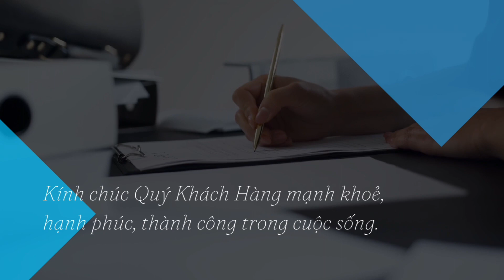Biệt Thự Cao Cấp Khu Bàu Cát quận Tân Bình 9m x 15m, 3 lầu, giá bán rẻ 22.5 tỷ TL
- Diện tích: 9m x 15m
- kết cấu: 1 Trệt 3 lầu.
- Để lại toàn bộ nội thất cao cấp.
- Giá bán 22.5 tỷ thương lượng

🛡️🛡️Mức độ uy tín: Có sổ hồng đầy đủ, nhà chính chủ

NHẬN KÝ GỬI MUA - BÁN BẤT ĐỘNG SẢN
UY TÍN - TẬN TÂM - CHUYÊN NGHIỆP
👉👉👉Mua May - Bán Đắt👈👈👈

- Khu vực hoạt động chủ yếu: Quận Tân Phú, Quận Bình Tân
- Loại nhà đất: Nhà riêng, Nhà biệt thự, Nhà mặt phố, Kho xưởng, Đất nền, Đất phân lô, Đất dự án…
- Thông tin chính xác theo sổ hồng 100%
- Nhận tìm nhà đất phù hợp theo yêu cầu của Quý Khách

📣 Còn chần chờ gì nữa. Quý anh, chị hãy nhanh tay ☎️ để có cơ hội sở hữu cho mình ngay căn nhà tuyệt vời này nhé!!!

👍 Chuyên review nhà chính chủ rao bán, nên về vấn đề sổ sách đã được kiểm định kỹ càng, được chính chủ nhà rao bán xem sổ hồng đầy đủ giấy tờ pháp lý. Nên quý anh chị yên tâm khi đến xem nhà cũng như đặt cọc mua nhà nhé!